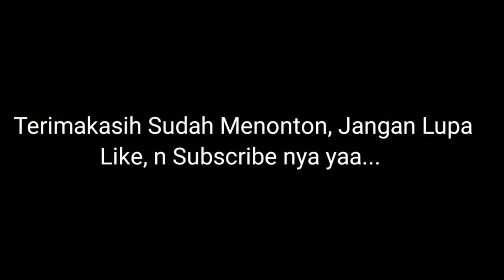PPKM Level 4 - Terminal Leuwi Panjang Mulai Banyak Bus Yang Beroperasi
dari terminal leuwi panjang ke alun-alun bandung naik apa
dari terminal leuwi panjang ke the great asia afrika
ppkm level 4 artinya
ppkm level 4 sampai tanggal berapa
ppkm level 4 makassar
ppkm level 4 dimana saja
ppkm level 4 jawa tengah
ppkm level 4 jakarta
ppkm level 4 jawa timur
ppkm level 4 jawa barat
ppkm level 4 aturan
ppkm level 4 apakah ada penyekatan
ppkm level 4 apakah jalan masih ditutup
ppkm level 4 aturan pesawat
ppkm level 4 aturan perjalanan
ppkm level 4 acara pernikahan
ppkm darurat level 4 artinya
ppkm level 4 banjarmasin
ppkm level 4 bandung
ppkm level 4 batam
ppkm level 4 banjarbaru
ppkm level 4 bandar lampung
ppkm level 4 balikpapan
ppkm level 4 bangka belitung
ppkm level 4 bali
ppkm level 4 cnn
ppkm level 4 diperpanjang sampai tanggal berapa
ppkm level 4 daerah mana saja
ppkm level 4 di makassar
ppkm level 4 di luar jawa bali
ppkm level 4 dki jakarta
ppkm level 4 di perpanjangan
bus bandung sukabumi 24 jam
bus bandung sukabumi cicaheum
bus bandung sukabumi masih operasi 2021
bus sukabumi bandung masih beroperasi
bus sukabumi bandung psbb
bus sukabumi bandung sudah beroperasi
bus mgi bandung sukabumi 2020
jadwal bus bandung sukabumi 2019
tarif bus ac sukabumi bandung
bus bandung sukabumi sampai jam berapa
harga tiket bus bandung sukabumi
tarif bus bandung sukabumi 2021
jadwal bus bandung sukabumi juni 2020
jadwal bus bandung sukabumi hari ini
info bus bandung sukabumi
bus mgi sukabumi bandung hari ini
bis bandung sukabumi jadwal
jadwal bus bandung sukabumi mgi
bus sukabumi bandung leuwi panjang
bus bandung sukabumi masih operasi
bus malam sukabumi bandung
tarif bus mgi bandung sukabumi 2020
ongkos bus mgi bandung sukabumi
ongkos bus bandung sukabumi
ongkos bus sukabumi bandung terbaru

Terminal Leuwipanjang adalah terminal penumpang tipe A yang terletak di Jalan Soekarno-Hatta nomor 205, Kelurahan Situsaeur, Bojongloa Kidul, Kota Bandung.